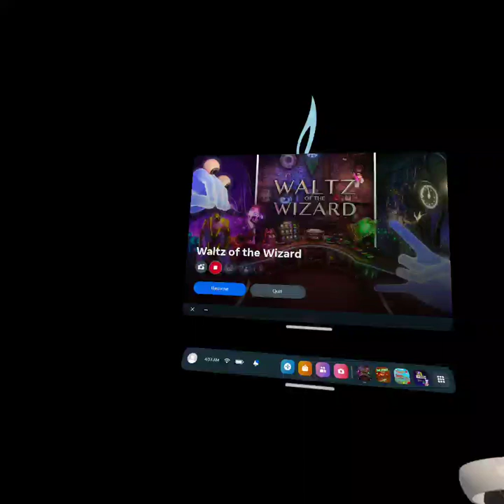Waltz Of The Wizard Part 1